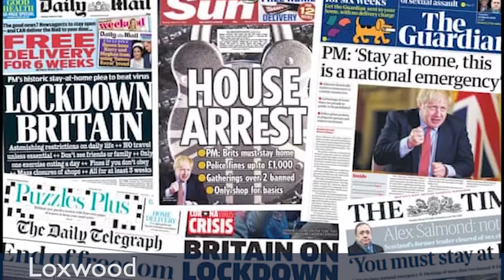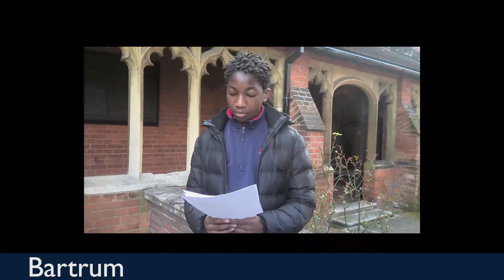Boys House Media 2020 | A Year to Remember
2020 a year to remember!

The House Media competition sparked strong emotions as students reflected on the highs and lows of a year like never before.

Throughout the competition, there were excellent displays of creativity, project management, research and all the technical skills required for such a production.